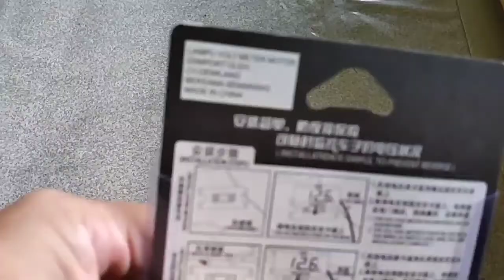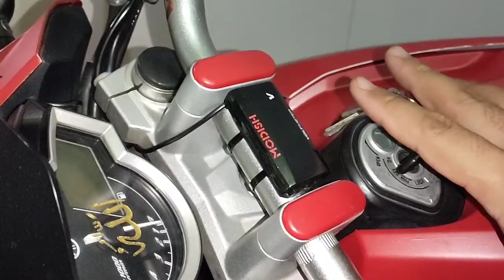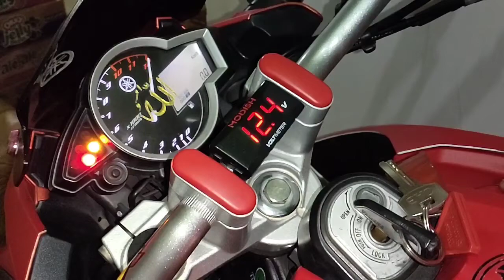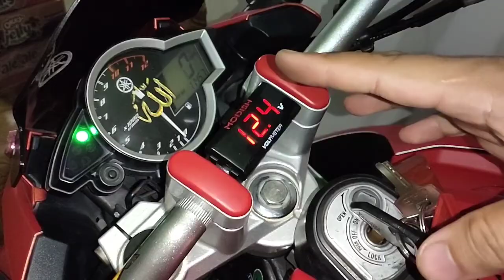CARA MEMASANG VOLTMETER MOTOR DENGAN MUDAH TANPA MERUSAK KABEL | VIXION | VOLTMETER MODISH |TUTORIAL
video ini merupakan tutorial atau cara memasang voltmeter pada motor vixion nvl dengan mudah dan tanpa merusak kabel kabel yang ada di motor. bisa dilakukan sendiri dengan catatan menambah panjang kabel yang ada pada voltmeter. voltmeter ini saya beli seharga 20.000,-an. selamat menonton.